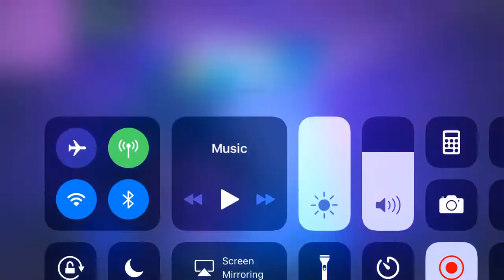11 kill wwwwwww